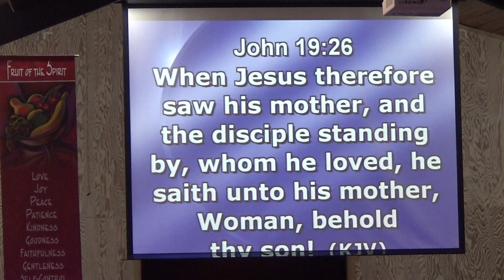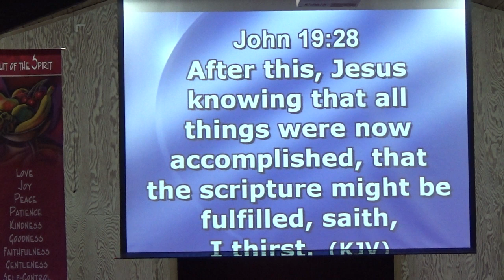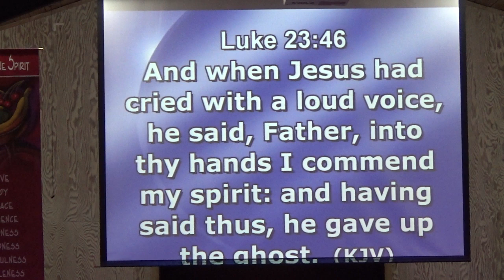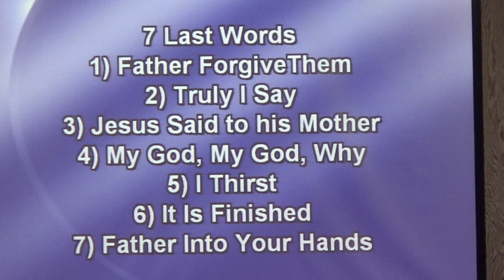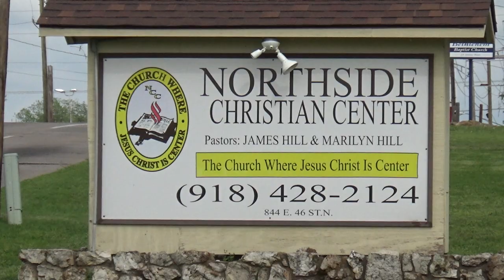4-14-2014 Harvest Time Prayer Ministry / The Seven Last Words Of Jesus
Harvest Time Prayer Ministries / The Seven Last Words Of Jesus
Pastor Debra Moore